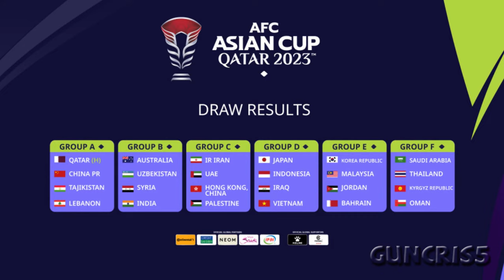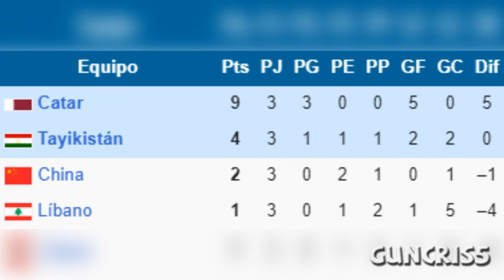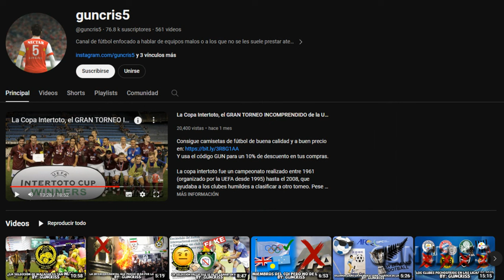Tayikistán 🇹🇯, la HUMILDE SELECCIÓN DEBUTANTE que llegó a CUARTOS DE FINAL de la Copa Asiática 2024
El sueño tayiko llegó a su fin, aunque no sin antes hacerle el vídeo al modesto equipo que en su primera actuación continental logró alcanzar los cuartos de final. Tayikistán sólo metió 3 goles, suficiente para alcanzar los cuartos de final.